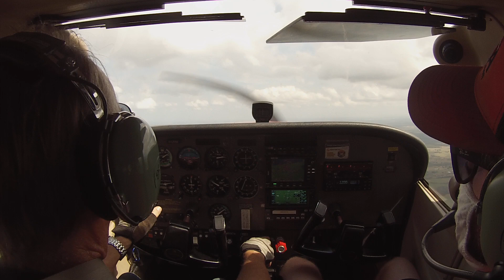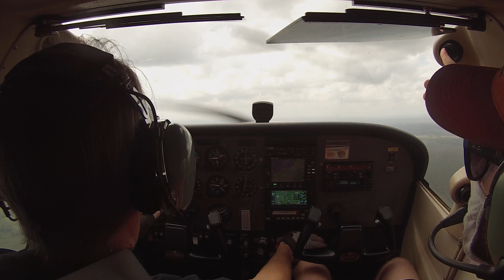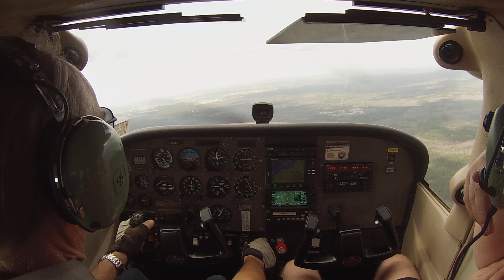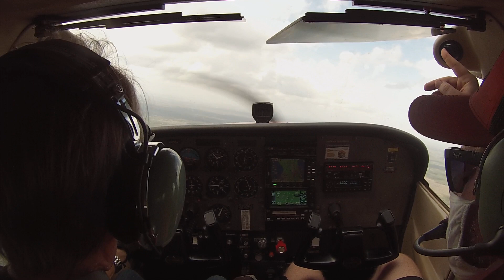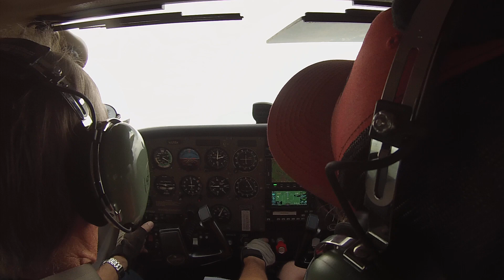Flying_02182021_1